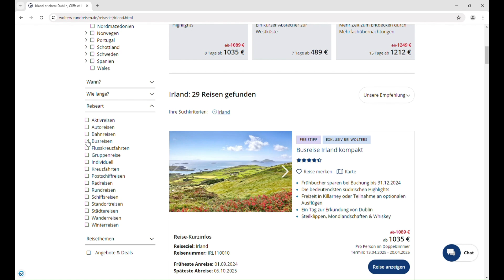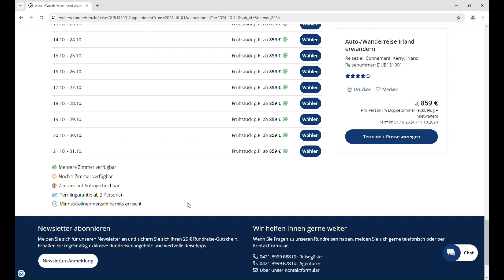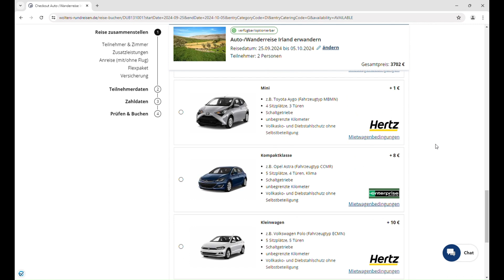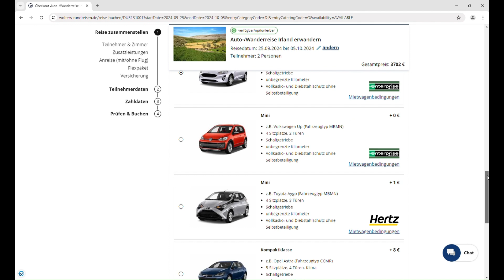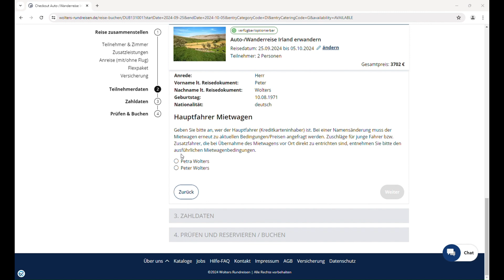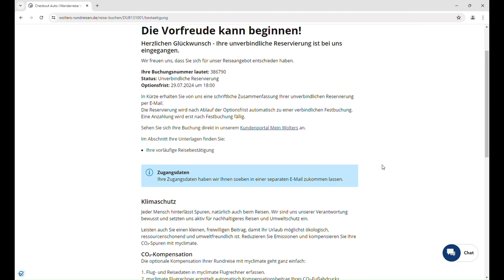Anleitung zur Buchung einer Autoreise bei Wolters Rundreisen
Willkommen auf unserem Kanal! 🎥 In diesem Video nehmen wir euch Schritt für Schritt mit durch den Buchungsprozess für eine unvergessliche Rundreise mit Wolters Rundreisen. 🌐✈️

Freut euch auf unvergessliche Abenteuer mit Wolters Rundreisen! Habt ihr weitere Fragen oder spezielle Wünsche? Lasst es uns in den Kommentaren wissen. ⬇️